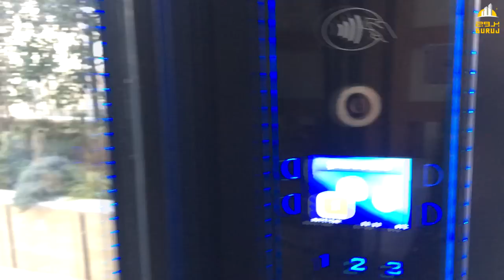3 غرف وصالة في اسطنبول بسعر مناسب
تفاصيل العقار كالتالي :
المدينة / اسطنبول
المنطقة / اسنيورت
المساحه / 167 متر مربع
عدد الغرف / 3 غرف وصالة
الدور / الثاني
المميزات /
- داخل مجمع سكني
- نظام سيكيورتي للمجمع
- تبعد عن الميتروباص 10 دقايق مشيا على الاقدام
- سوبر ماركت
- مدرسة للأطفال
- حديقة أطفال

محمد بخاري
رابط الواتساب المباشر للتحدث معي

مكتب اسطنبول /
سيد حبيب